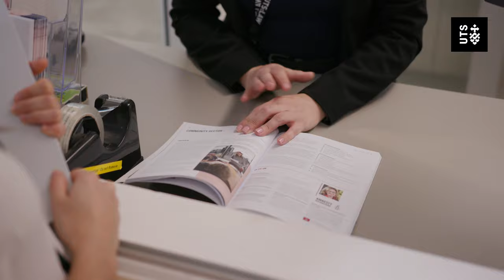UTS Law student experience - Georgia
Hear from current UTS Law student, Georgia, and discover the UTS Law experience!